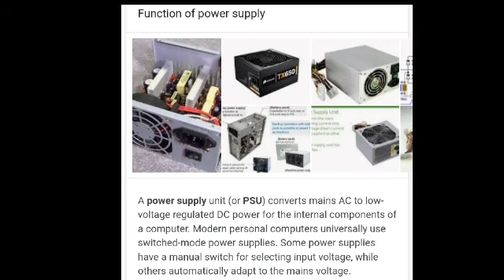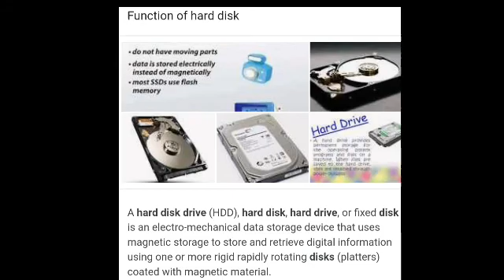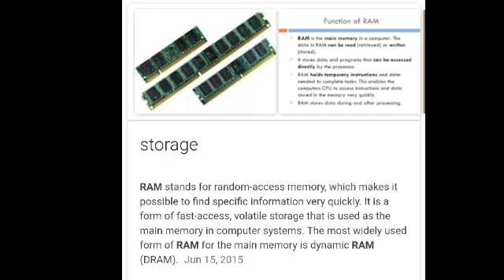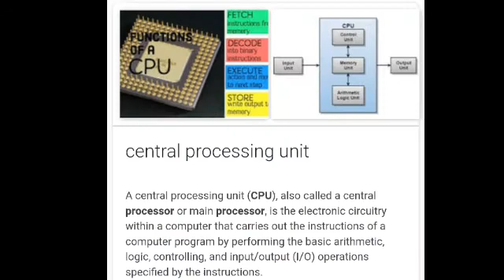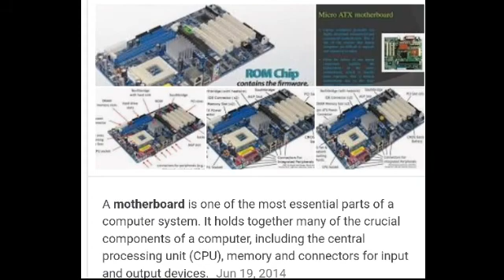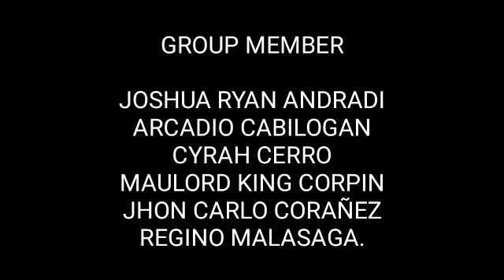Computer Systems Servicing(CSS): CSS Grade-11 Video Presentation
This video demonstrates how to Assemble and Disassemble a computer.